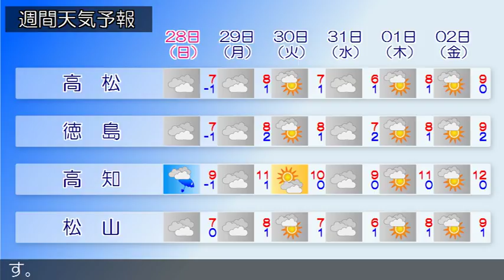2018/01/26 四国地方の天気予報 昼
四国地方は、冬型の気圧配置となっているため、太平洋側では概ね晴れていますが、瀬戸内側では概ね曇っています。香川県の２６日は、晴れますが夜は気圧の谷や寒気の影響で曇り、雪の降る所があるでしょう。愛媛県は、冬型の気圧配置となっているため概ね曇っています徳島県は、冬型の気圧配置が続いているため、南部では概ね晴れていますが、北部では概ね曇り、雪の降っている所があります。高知県は、四国地方は、冬型の気圧配置となっているため、太平洋側では概ね晴れていますが、瀬戸内側では概ね曇っています。